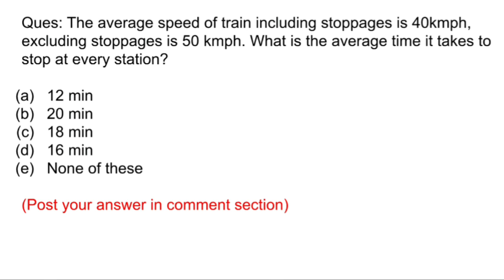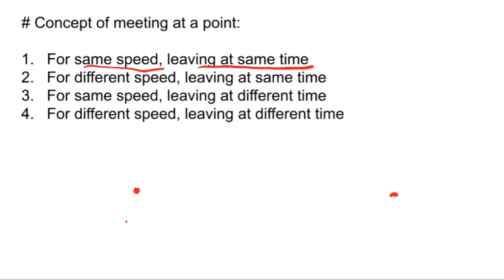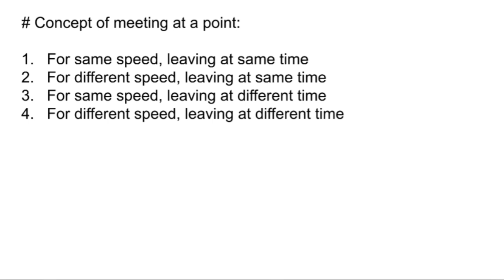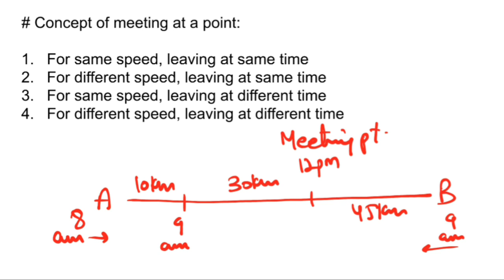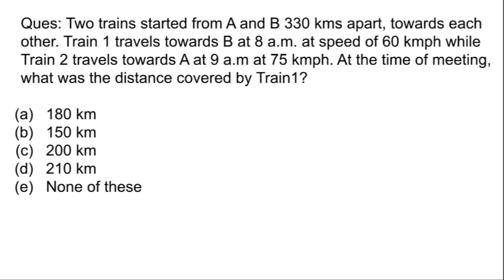LECT 31 || TRAINS || PART 3 || SANKALP BATCH BY NITIN SIR || JK BANK SERIES